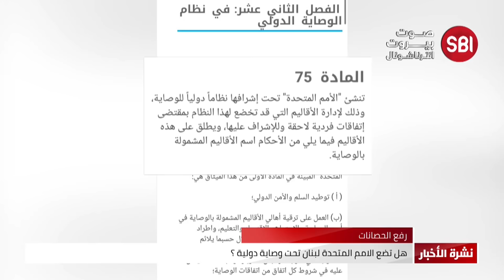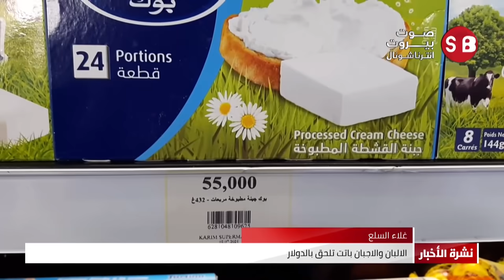في نشرة الأخبار.. فتشوا عن حزب الله في تعطيل تشكيل الحكومة